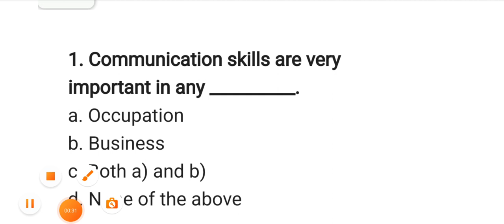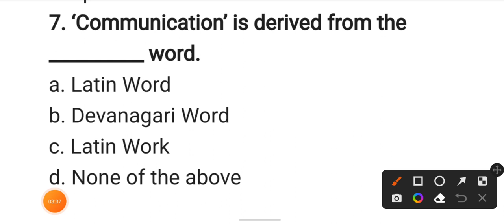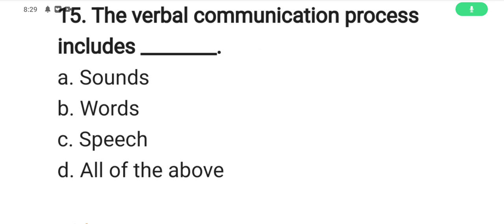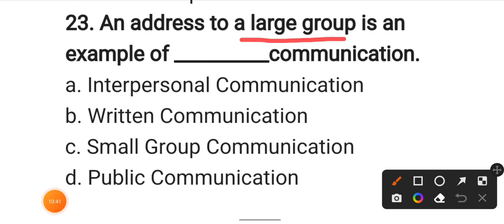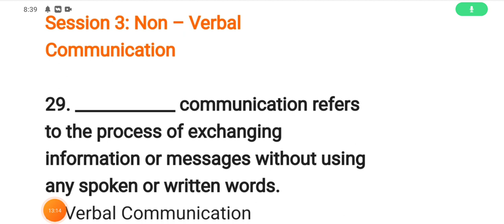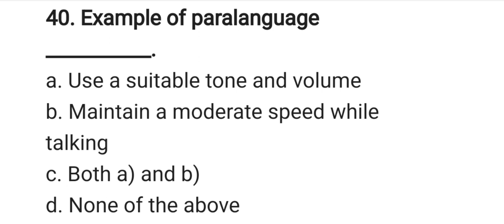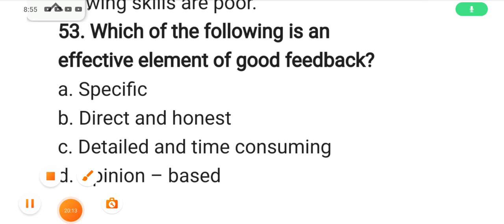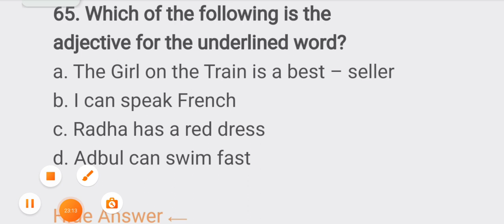JKPSI Best100 MCQs for communication skills